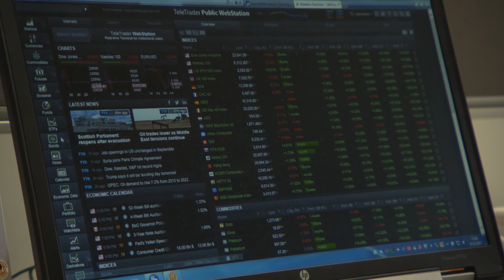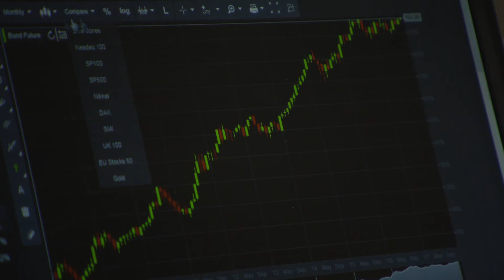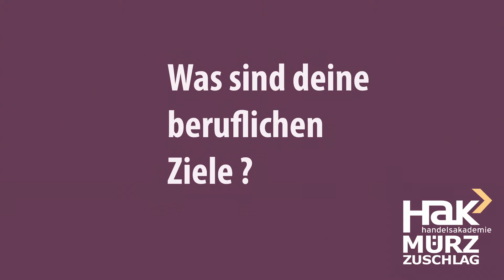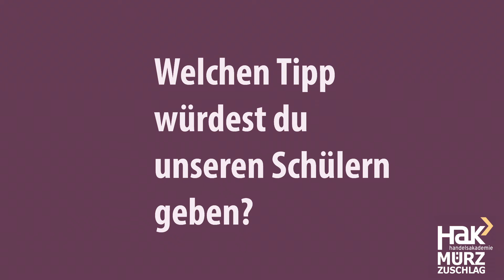What's next - Manuel Dully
Welchen Weg haben die AbsolventInnen der HAK Mürzzuschlag eingeschlagen? Was ist ihr „Erfolgsrezept“?

Unter dem Titel „What‘s next“ blicken Marco Heger, Alexander Friesenbichler und Sebastian Lechner in das Berufs- und Privatleben von ehemaligen HAK-AbsolventInnen.